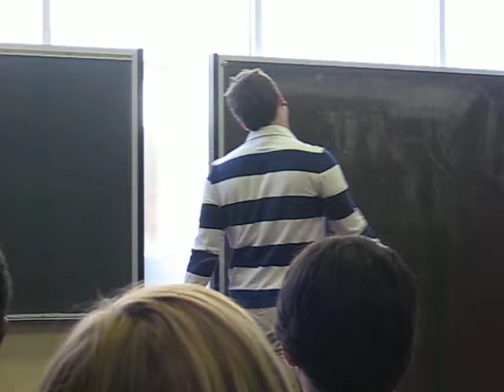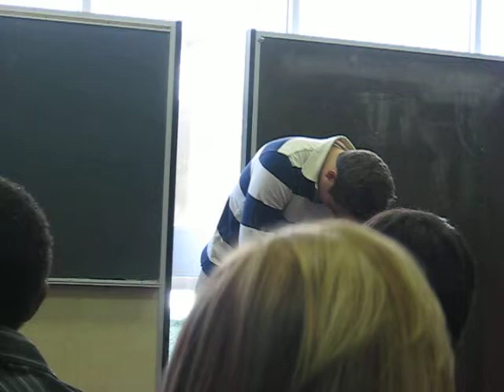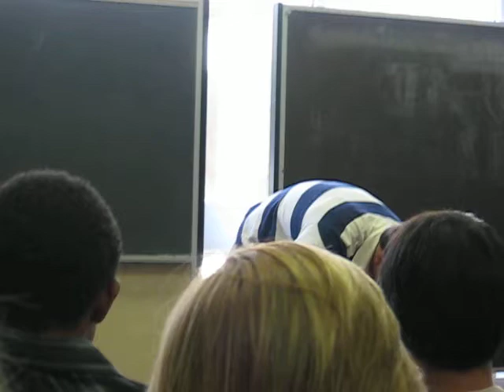If Paper Towels Could Talk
My son performing a stand -up comedy sketch at a regional high school competition. He advanced to state finals and will be competing sometime in December. This routine was written by Brent Morin... This is an edited, toned down version. ha ha